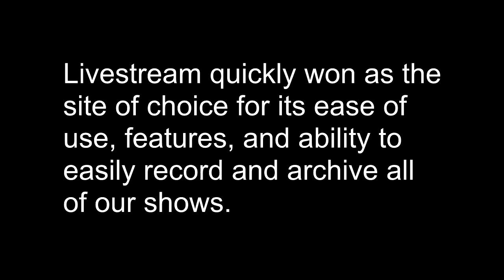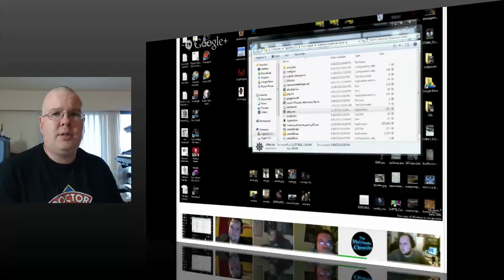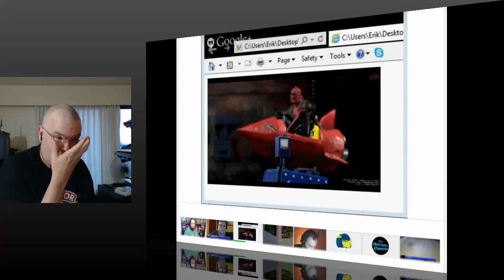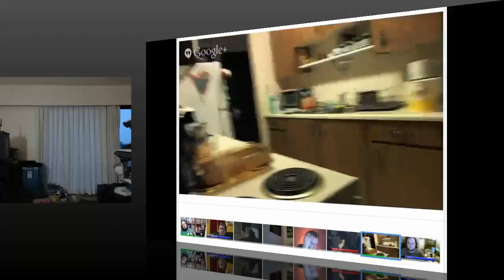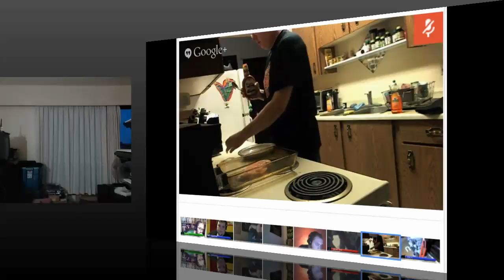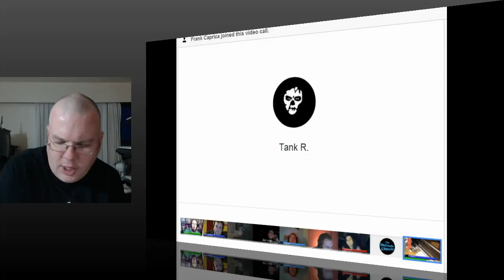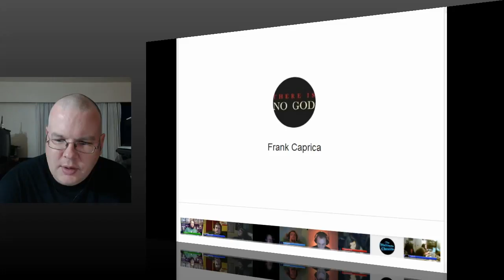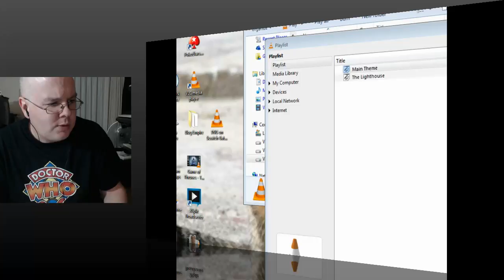Livestream Archives - Saturday Night InSaNiTy - June 22, 2013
Join the Official World of Zaranyzerak discord server Originally streamed live June 22, 2013

Re-presenting another long-lost stream of geek chat goodness, rescued from the depths of cyberspace!

Livestream would only leave old streams available on their site for about a month, then they would be gone forever.  Luckily I recorded and archived every single one of them.